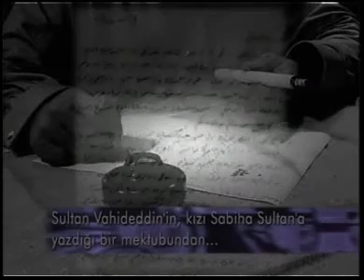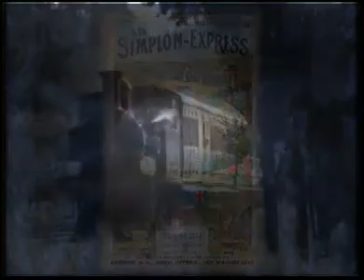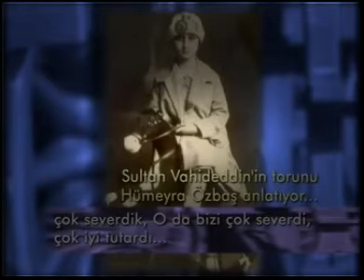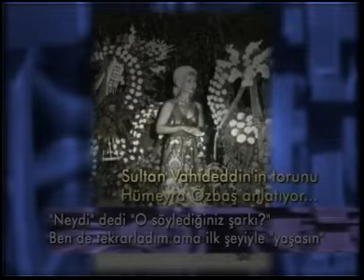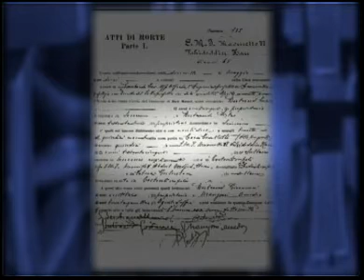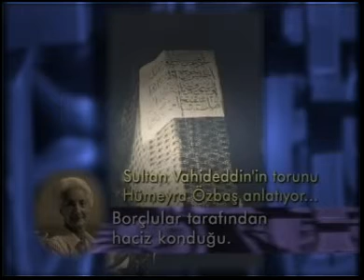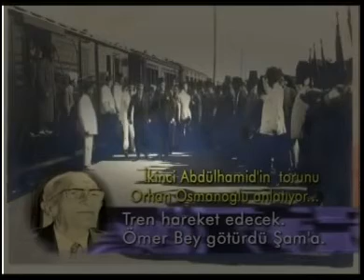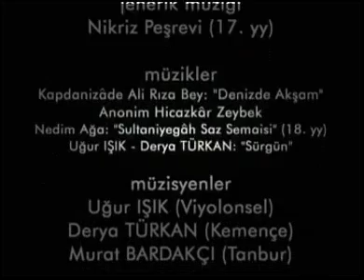Belgesel - Son Osmanlılar - 1.Bölüm - '' Meçhule Yolculuk ''.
WATCH son osmanlılar